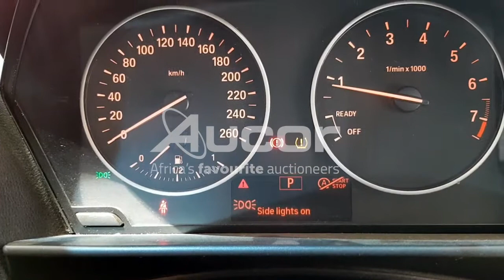2014 BMW 116i 5DR A/T (F20)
Ready to reward yourself with a new ride? Register and bid on our monthly WesBank Exclusive Vehicle Auction. Live on-site with Webcast Bidding. Auction takes place on Tuesday, 23 November at 10:30.
Pre-webcast online bidding is available from 22 November at 14:00. or download our Aucorlive App | onelink.to/aucorlive
Viewing days are scheduled on Saterday, 20 November from 09:00 until 13:00 and Monday, 22 November from 08:00 until 17:00 at 1 Kruger Avenue, Estoire, Bloemfontein.
or call Tshepo on 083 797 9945.